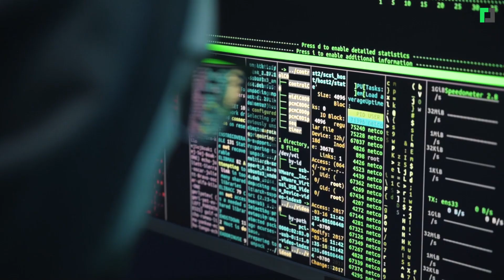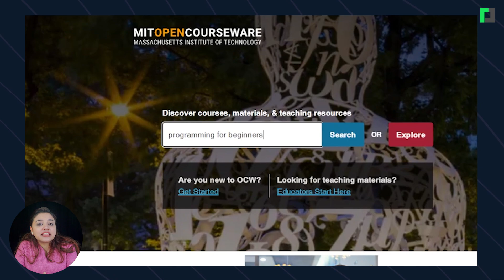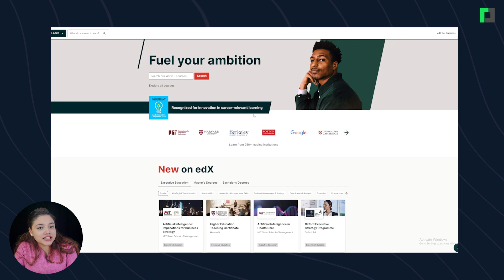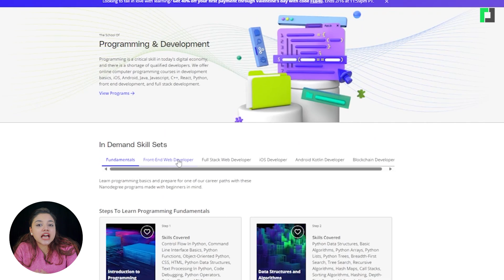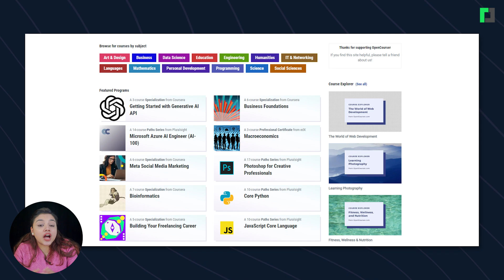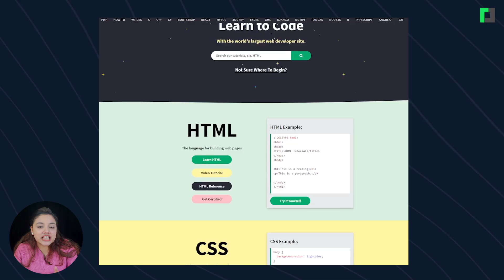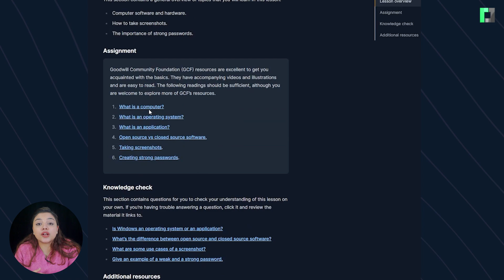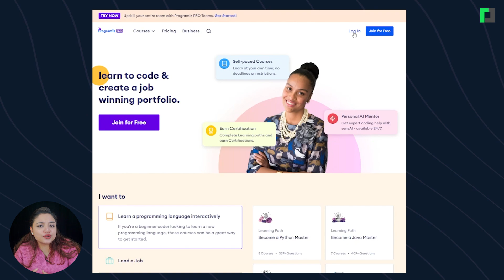अनलाइनमै नि:शुल्क प्रोग्रामिङ सिकाउने १३ प्लेटफर्म | 13 FREE Platforms to Learn Code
अनलाइनमै नि:शुल्क प्रोग्रामिङ सिकाउने १३ प्लेटफर्म
13 FREE Platforms to Learn Code